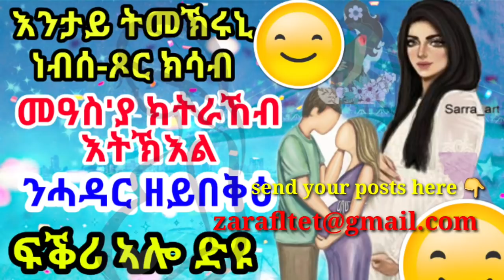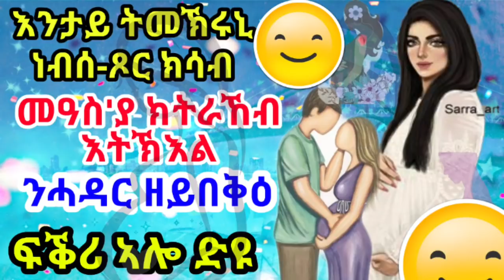እንታይ ትመኽሩኒ ነብሰ-ጾር ክሳብ መዓስ'ያ ክትራኸብ እትኽእል ንሓዳር ዘይበቅዕ ፍቕሪ ኣሎ ድዩ HD